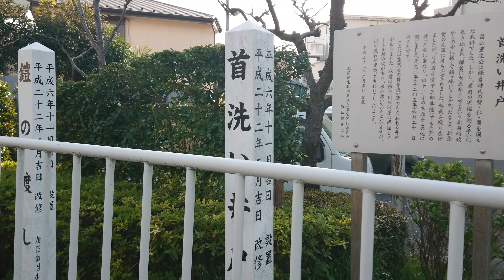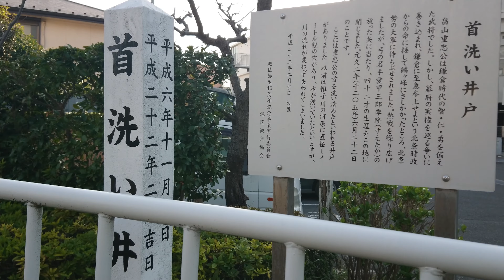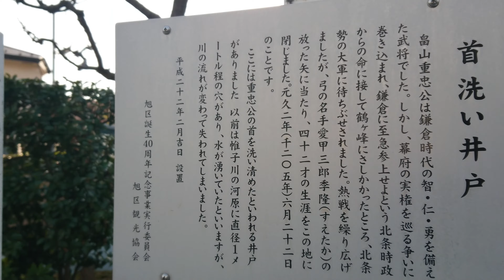平安鎌倉畠山氏紀行 畠山重忠公〔武蔵・首洗い井戸・鎧の渡し〕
平安鎌倉畠山氏紀行
畠山重忠公
〔武蔵・首洗い井戸・鎧の渡し〕

■紀行データ
畠山重忠公
首洗い井戸・鎧の渡し
■住所
〒241-0022 神奈川県横浜市旭区鶴ケ峰１丁目
■交通
相鉄線鶴ヶ峰駅徒歩8分（650m）
■ＨＰ

■畠山重忠紀行【武蔵二俣川鶴ヶ峰編】